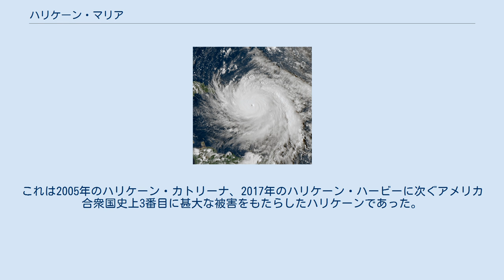ハリケーン・マリア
熱帯低気圧の進路とサファ・シンプソン・ハリケーン・スケールによる勢力を描いた地図 ハリケーン・マリア（Hurricane Maria）は、2017年9月にドミニカ国とプエルトリコを襲った大型ハリケーンである。
 ハリケーン・マリアは熱帯低気圧となってからわずか24時間後にカテゴリー5のハリケーンへと劇的な成長を遂げ、9月19日にドミニカに上陸、ドミニカの国民総生産の224%に達する13億アメリカドルという壊滅的な被害をもたらした。
 またその後プエルトリコに上陸し、プエルトリコでは1928年以来最も破壊的と評され、2018年5月30日のBBCの報道によればプエルトリコ政府発表の死者数は従来64人とされて来たが、ハーバード大学の試算によれば政府発表の70倍となる4,600人以上に達するとの試算結果が報告されている。
 プエルトリコ死者数試算結果の3分の1は停電および交通網の破壊によって引き起こされた医療行為の中断が原因であり、ハリケーン・マリアの襲来後3か月で被災者死亡数が60％増加したと推測されている。
また医療の混乱は被災者の罹患率と死亡率の双方を上昇させる要因ともなっており、慢性疾患により電力に依存する高度医療機器を用いる患者が同地域内で2018年4月現在も頻発する停電の影響を受けたことが示唆されている。
 アメリカ海洋大気庁（NOAA）によると、ハリケーン・マリアによる経済損失は合計で900億ドル（約9兆9000億円）に達した。
また2017年に大西洋で発生したハリケーン・マリアも含むハリケーン被害総額はアメリカ合衆国内だけでも2,500億ドルに達している。
これは2005年のハリケーン・カトリーナ、2017年のハリケーン・ハービーに次ぐアメリカ合衆国史上3番目に甚大な被害をもたらしたハリケーンであった。
 これらの破壊的な被害により、ハリケーン名としてMから始まる国際名Mariaの名称は2017年限りで引退となり、代替として以後は国際名Margotに変更となった。